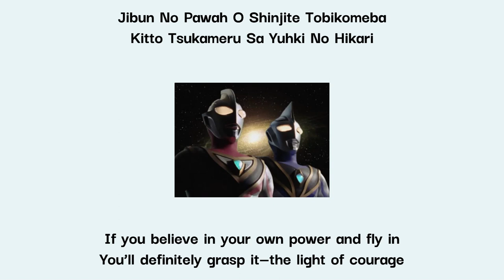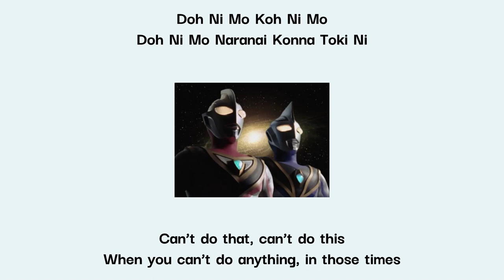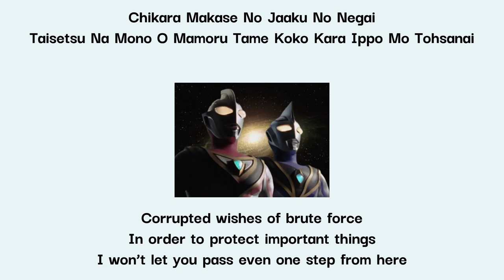Masayuki Tanaka, Kazuya Daimon - Ultraman Gaia! ll Ultraman Gaia Opening Lyrics